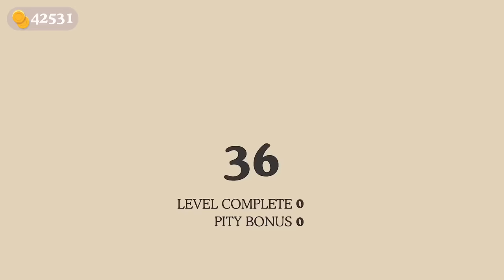Dumb Ways to Die - Gameplay Walkthrough Part 20 - 3 New Minigames (iOS, Android)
📱GAME DESCRIPTION

You've seen the video - now the lives of those charmingly dumb Beans are in your hands.

Enjoy 32 hilarious mini-games as you attempt to collect all the charmingly dumb Beans for your train station, achieve high scores and unlock the famous music video that started it all.

GAMEPLAY
- Doing your own electrical work? Choose the wires carefully
- Mind the gap! Board the train safely
- Space is no fun without a helmet. Put it on now!
- Stop the clothes dryer. It’s a terrible hiding place!
- Scratched the drug dealer’s ride, now avoid his bat
- Taking expired medicine is not recommended
- Selling your kidneys on the internet? Don’t bleed out!
- Perform a daring rescue from a burning building
- Washing dishes can be deadly! Prevent electrocution
- Remember to stop at level crossings
- Everyone loves bacon! Even rattlesnakes!
- Rotate the wires to complete the circuit
- Only cross at pedestrian crossings
- Remember the sequence for a fireworks show
- Swipe to avoid a prickly crash
- Sprung a leak? Sprint to the shore!
- Tap to tip toe to the ice cream